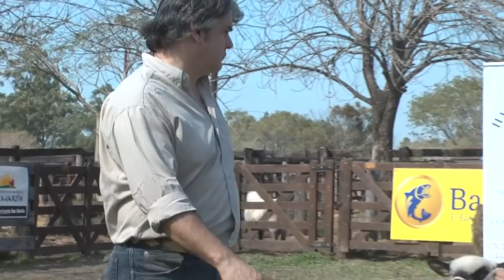RIQUEZAS DEL LITORAL - EXPOSICIÓN NACIONAL HAMPSHIRE DOWN 2018 - NOTA CAMPEONES